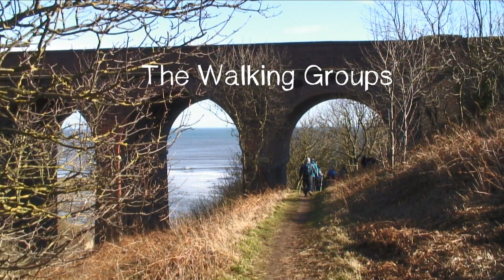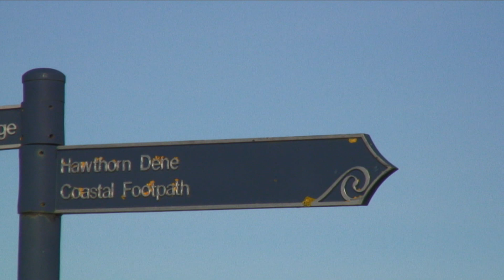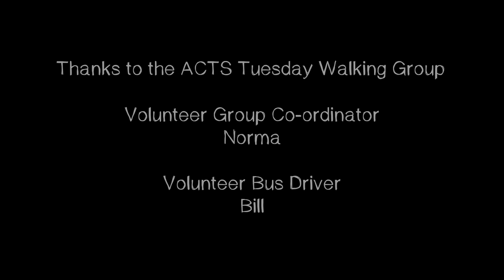ACTS Walking Groups